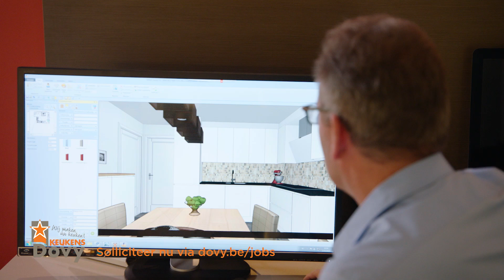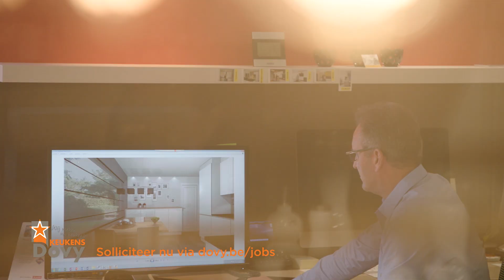Gezocht: Verkoper / Keukenconsultant | Dovy Keukens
Bij Dovy Keukens zijn we op zoek naar commercieel talent. Gepassioneerd door interieur en design en heb je oog voor detail? Dan hebben wij de geknipte job voor jou!